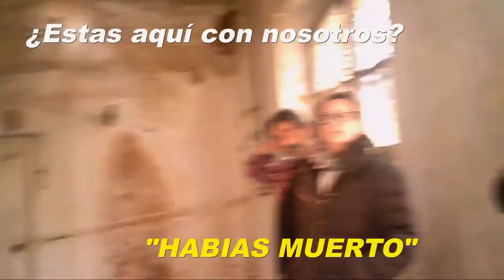DESDE EL OTRO LADO 0.5 (EL POZO - 1ª PARTE) (2017)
EL POZO  (1ª  Parte)

La primera sesión se realizó en el patio exterior de esta gran Masia y una fecha concreta aparece, fecha que podría ser apoyada gracias a un registro gráfico que obtuvimos  en la segunda parte del reportaje, en el interior del edificio.